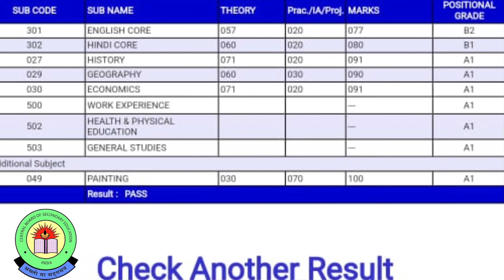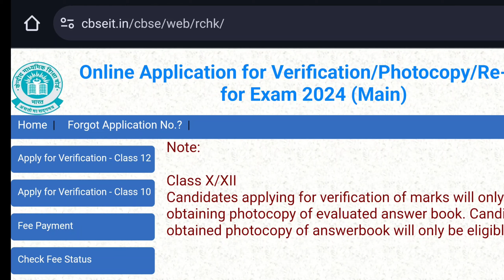how to apply for cbse class 12 verification of marks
Online Apply for cbse class 12 copy Re Evaluation

Nas success point
NAS SUCCESS POINT
nas success point,
ns success point
Nas
Nas Success Point
ns
NAS
nas
Nas point,
NAS SUCCESS
Nas success point
nas success point
Sunil Chaudhary
Sunil Kumar Chaudhary
Nas
nas
nas su

Welcome to NAS SUCCESS POINT Educational you tube channel Real and authentic information  available here. My self Sunil Kumar Chaudhary